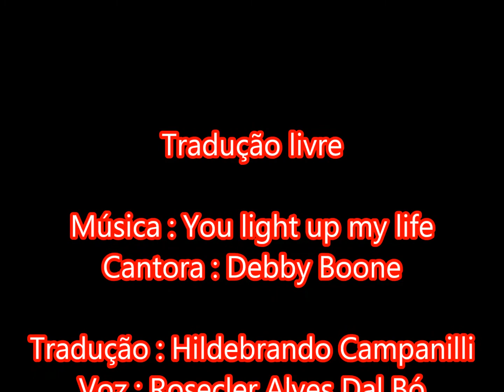You light up my life Debby Boone Youtube; voz Rosecler tradução livre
Tradução Livre:
Tradução: Hildebrando Campanilli
Voz: Rosecler Dal Bó
Esta musica e outras mais você ouve acessando: